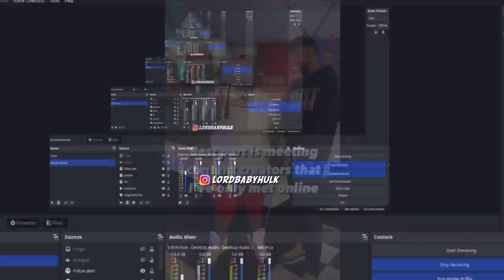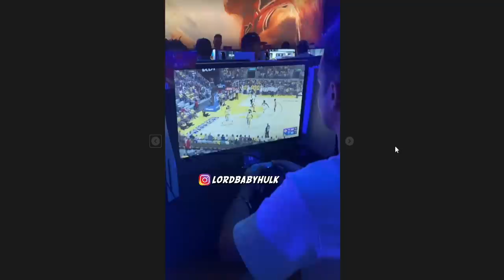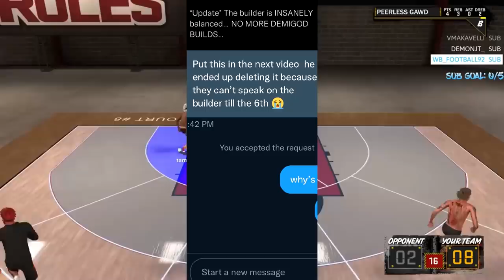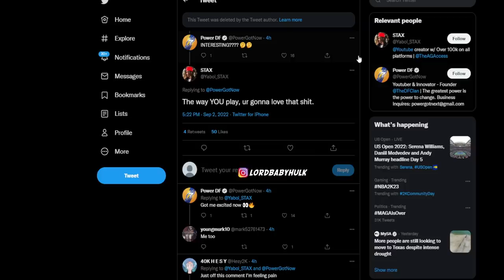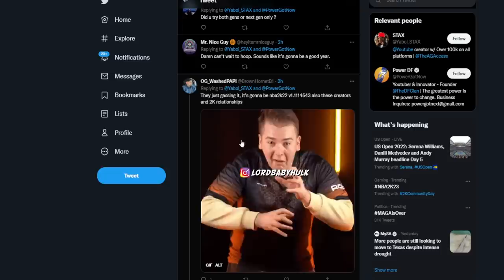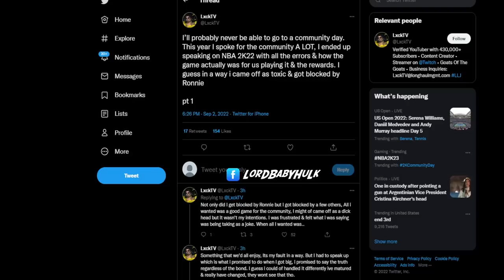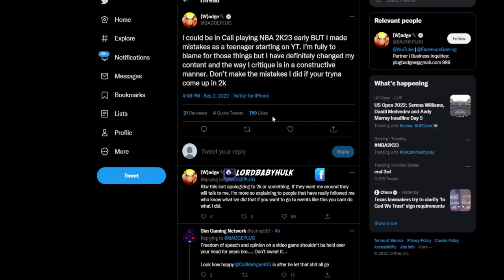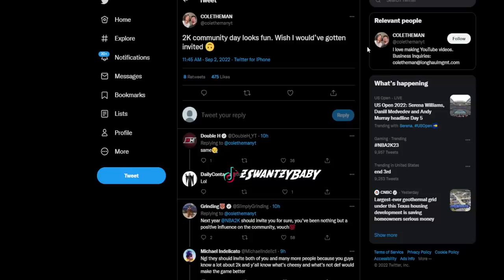RONNIE2K LEAKS OFFICIAL NBA 2K23 GAMEPLAY 🔥 & MYPLAYER BUILDER EARLY DEMO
RONNIE 2K LEAKS OFFICIAL NBA2K23 GAMEPLAY & MYPLAYER BUILDER EARLY DEMO Small Playshots Are Back! Small playmaking shot creators return! Nba2k23 Myplayer Builder Demo Leaked 2K23 BUILDER DEMO HALL OF FAME NBA2K23 GAMEPLAY l REAL NBA 2K23 GAMEPLAY FIRST 6'6 BUILD DRIBBLING & SPEED BOOSTING Real NBA 2K23 GAMEPLAY vs NBA 2K22 Comparison ( Dribbling, Defense, Deflections, Interceptions, Zig Zag, Stamina, Graphics ) NO WAY 2K | REAL NBA2K23 GAMEPLAY FIRST LEAKED 6’8 & 6’5 BUILD DRIBBLING & DEFENSIVE STEALS & INTERCEPTIONS !